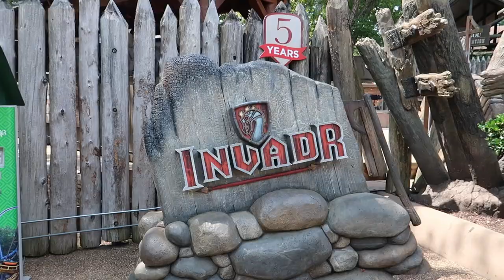Busch Gardens Williamsburg Vlog 2022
Jonathan and I go to Busch Gardens Williamsburg, and ride all their amazing roller coasters!

Follow Thrill Stuff!

Main Camera: Canon g7x mark 2